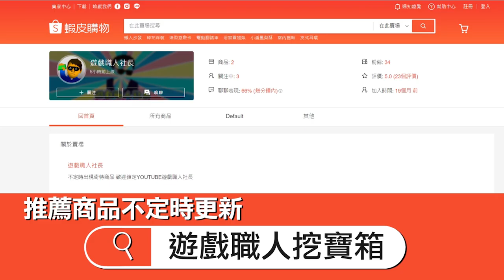經典回歸 新模式登場! | 拳皇KOF'98UM FE | PS4平台線上對戰 THE KING OF FIGHTERS '98 ULTIMATE MATCH FINAL EDITION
實現了究極進化《KOF '98 UM FE》
《The King of Fighters '98 Ultimate Match Final Edition》是《拳皇》系列首屈一指人氣遊戲《KOF '98》的全面調整版，如今也終於在 PS4登場！以《KOF '98》為基礎，搭載了「Ultimate Match」獨有的新「Ultimate Mode」系統和遊戲平衡調整。另外增加了「Challenge Mode」、「Practice Mode」等各種遊戲模式！